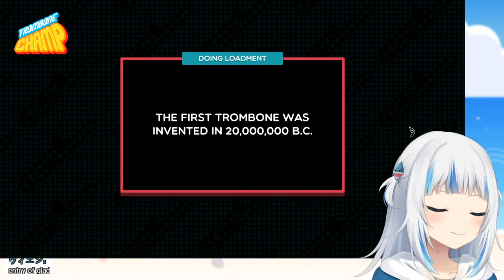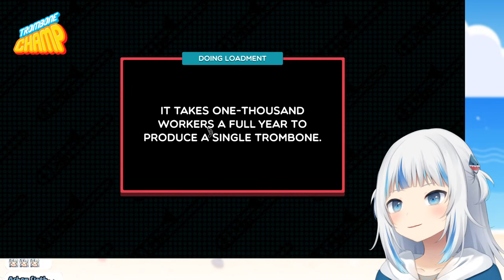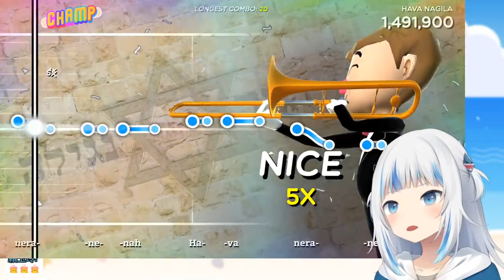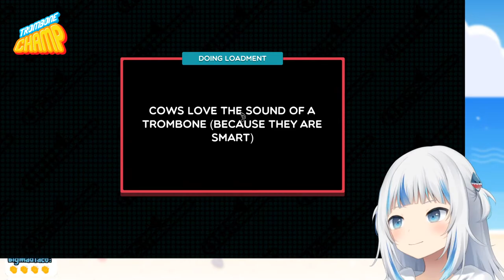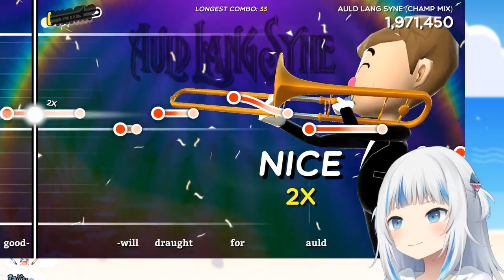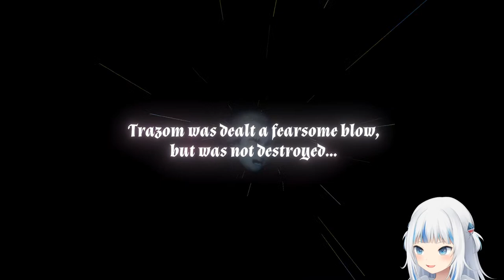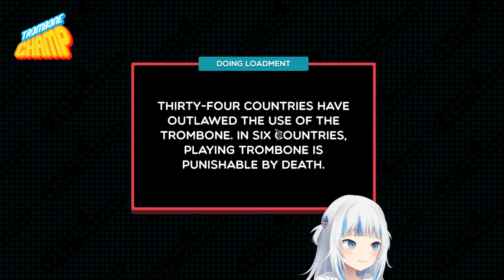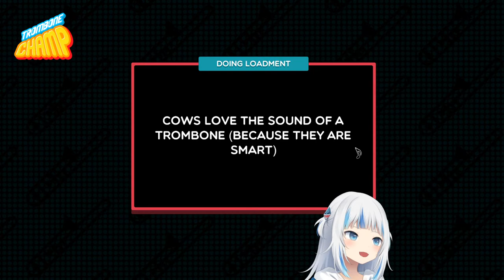【TROMBONE CHAMP】i'm gonna toot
This game is being streamed and monetized after confirming with Holy Wow.